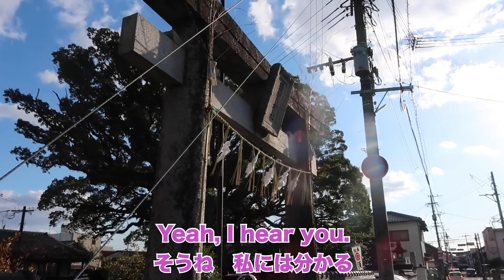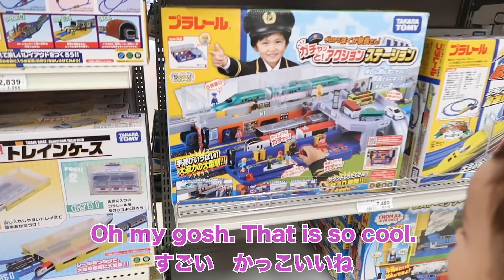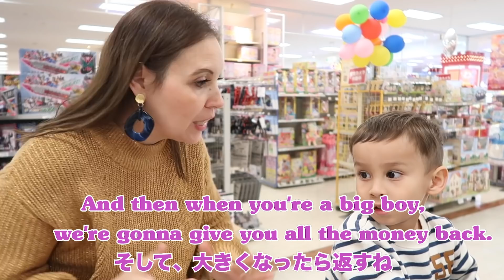国際結婚の1週間に密着｜お年玉の使い道公開｜嫁姑!?｜海外での子育て｜英語リスニング｜聞き流し英会話｜聞き流し 英語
★★英語のリスニング力アップのためのこの動画のベストな活用方法については、下記をご確認ください★★

《今日の動画について》
こういう動画を作ったことがないですが、この間お正月にタカの実家に帰った時に、ずっと撮影していたので、国際結婚でどういう1週間を過ごすか、ということで見て頂ければと思います。また、アレックスのお年玉の動画を見て頂いた多くの方から「結局、どのようにお年玉を使ったの？」と聞かれたので、動画の後半、お年玉のショッピングとなります。そのお買い物中に私は久しぶりカルチャーショックに直面して…自分の知らない文化の中子育てするのが難しいなって改めて思いました。

《この動画を英語の勉強にどうやって使う？》
「聞き流し英語」的な感じでこの動画を是非見てください。私達のチャンネルで、実際にネイティブが使っている英語の文法も使っていますし、変にスピードも落としていませんので、このスピードにある程度慣れてたら、海外に行ったらばっちりなはずです！

ですので、是非こちらの動画で英語のリスニングの勉強していただければと思います！

なお、英語のリスニング力アップのためのこの動画のベストな活用方法があります。４ステップ法
①まず、動画を最初見る時に、日本語の字幕を見ながら楽しく動画を最初から最後まで見る。このステップは「英語を勉強する」ステップではなく、単純に「動画の内容」と「ストーリーの展開」を覚えるステップです。つまり、英語・日本語関係なく、この動画で何が起きているかを理解することがステップ１です。ここであまり英語の勉強を気にしなくてもいいです。

②もう一度動画を見るけど、今度は、各フレーズ（気になるフレーズ）を１つ１つ丁寧に聞いて、英語と日本語の字幕（両方とも）一緒に読んで、英語のフレーズ（英語の表現）や言い方を意識する。一時停止したり、巻き戻したりすると理解しにくい英語の表現を理解できるかもしれません。信じがたいですが、私達の動画に本当に「知っておくべき英語」が厳選されています。なのでどのフレーズを学んでも損ではありません。「生きた英会話」と思っていただければと思います。

③もう一度動画を見る。今後は、日本語の字幕を絶対に見ないで動画を見る。理解できない場合は、絶対に英語の字幕だけを見る。なので、このステップは、「海外に留学したばかりの人になった気分」。つまり、日本語に頼らないステップ。

④英語の字幕と日本語の字幕、どれも全く読まないでで最初から最後まで動画をもう一度見る。 絶対に、自分の理解度に驚くはずです。１００％は理解できないかもしれないが、聞く前と比較すると本当にビビるぐらい英語力が伸びる。「ええ？これだけで英語力が上がるの？」と思われる方が多いと思うけど、4回も同じ箇所を見ているので、それだけで思っている以上に英語が身についている（同じ歌を４回聞けばなんとなく歌えると一緒）。留学する時に、こういう風にみんな学ぶ。因みに幼児も同じように言語を学ぶ。

この４つのステップを踏んだ後に、もしまだ動画の内容が完璧に理解できないということであれば、リスニング聞き取れなかった箇所だけに戻り、更に２—３回を聞くことがお勧めです。

最後ですが、もし、使っている英語について何か質問があればいつでもコメントで聞いてくださいね。他の視聴者のためにもなるし遠慮なく聞いちゃってください。

では、Good luck!!!